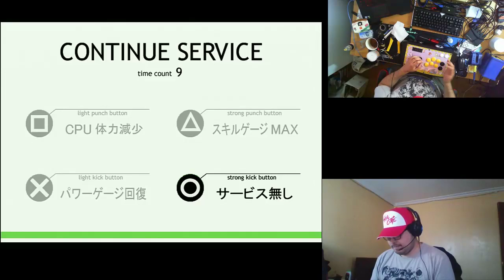[KOF11] KCE Dune Challenge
CPU-Level = 8
1P Defense = 1
2P Defense = 8
2P Power Gauge and Skill Gauge = MAX

Took me like 1 hour and 20 min :)